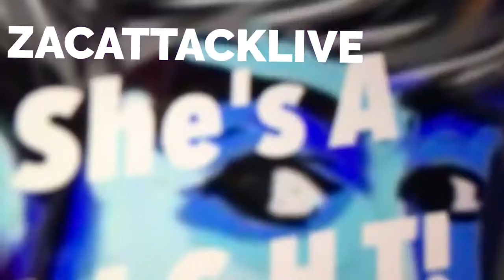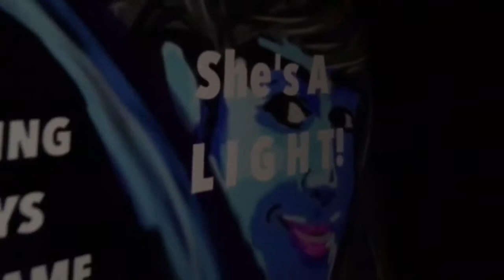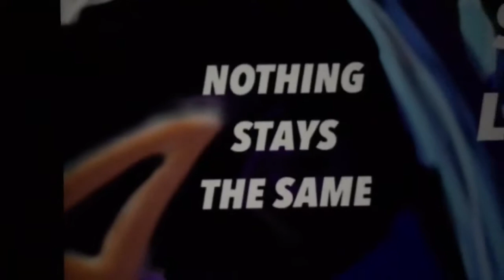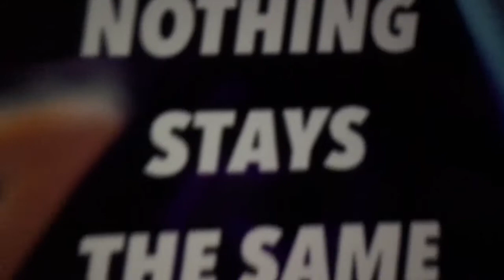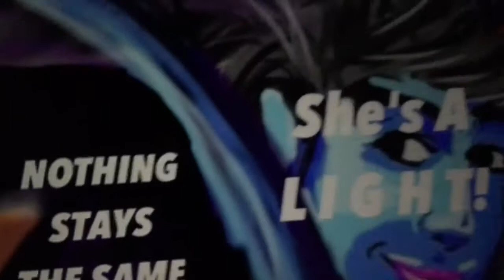ZACATTACKMUSIC180403 SHE’S A RAZOR LIGHT